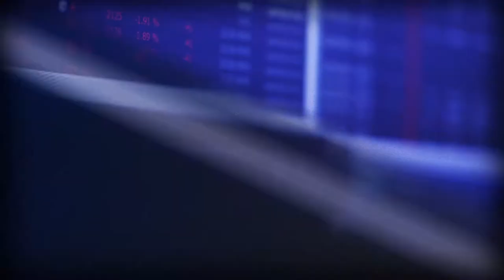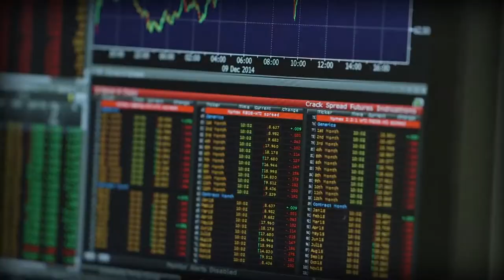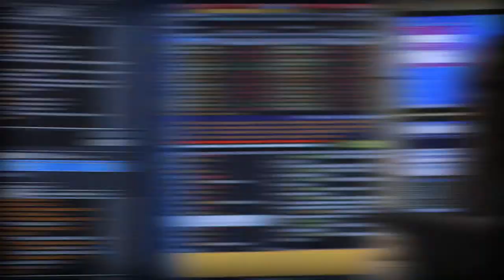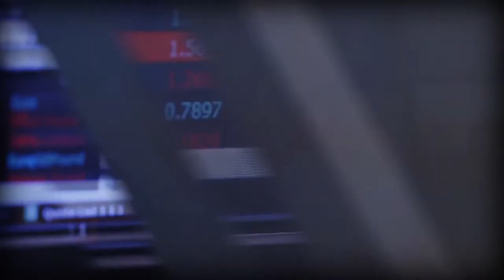OTC Global Holdings 2015 HD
Formed in 2007, OTC Global Holdings has become the world’s largest independent institutional broker of commodities, covering financial and physical instruments from offices in Chicago, Geneva, Houston, New Jersey, London, Louisville and New York.